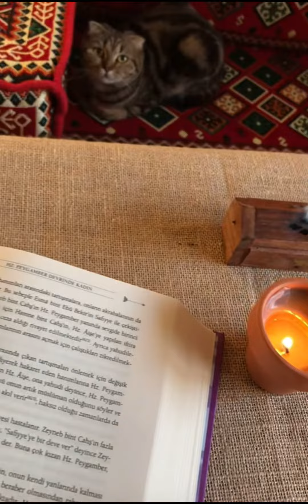Importancia de sahumar tu espacio y cómo interpretarlo